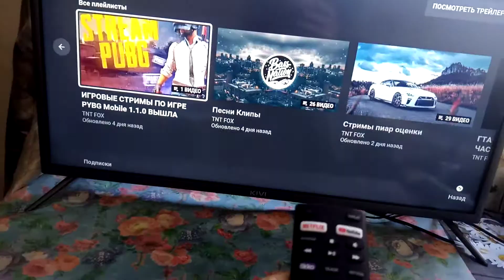МОЙ КАНАЛ НА ЮТУБЕ ЧЕРЕЗ ТЕЛЕВИЗОР KIVI 2k ANDROID TV😱😱🔥🔥👑👑